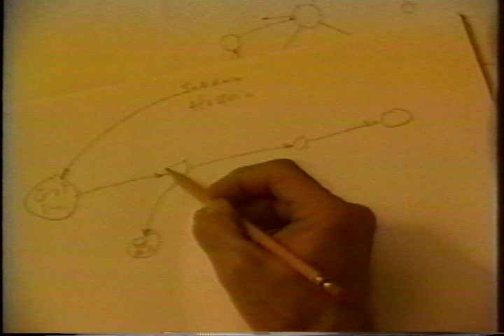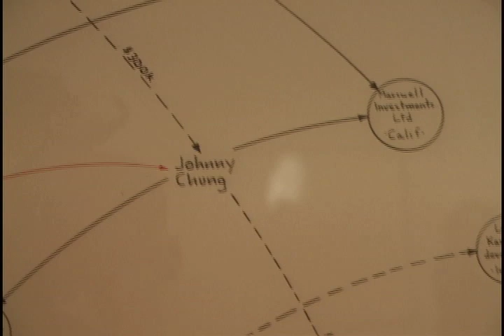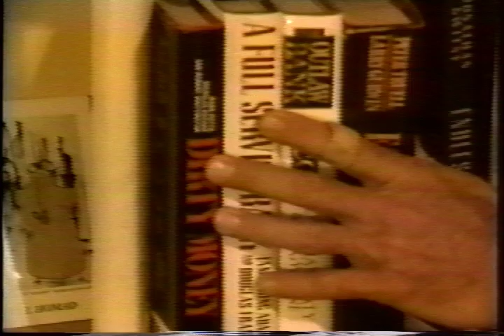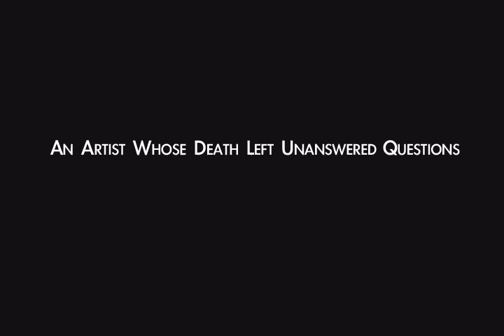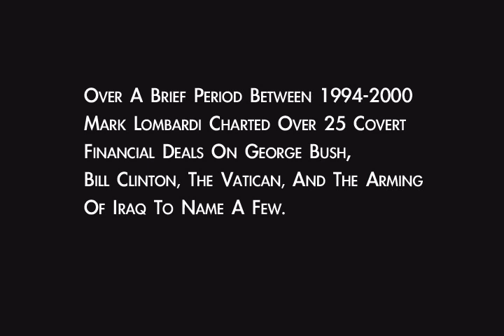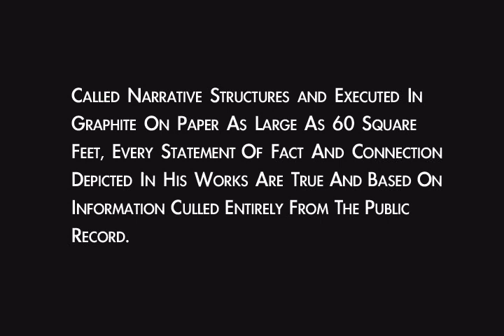Mark Lombardi: Crossing the Line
Documentary Film about artist Mark Lombardi.

"The intricate Conceptualist drawings of Mark Lombardi attempted to map the vast, convoluted networks of money and power behind the likes of the Bank of Credit and Commerce International scandal or the Iran-contra affair." -The New York Times